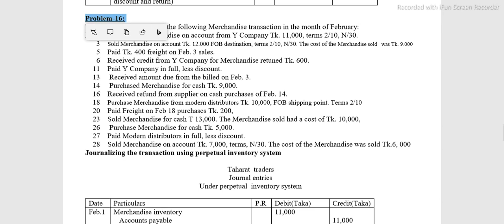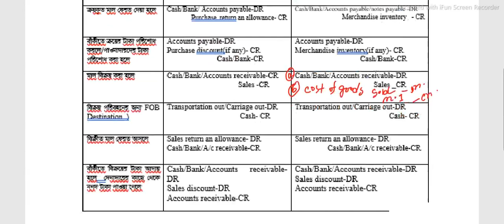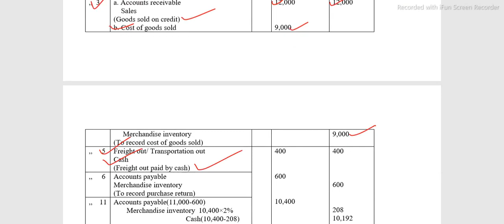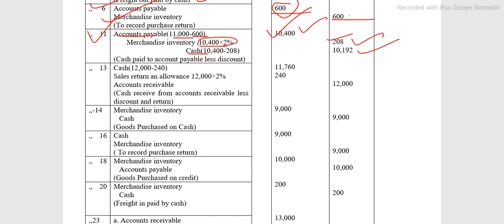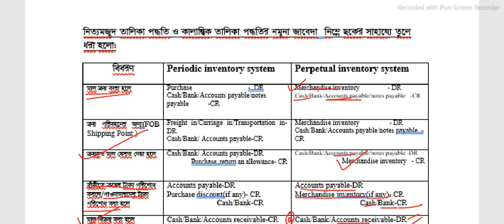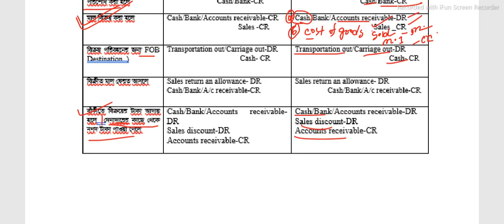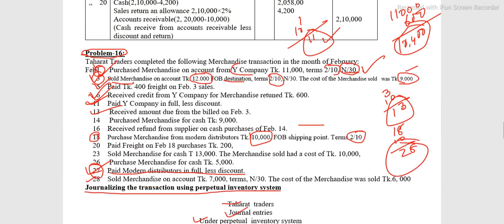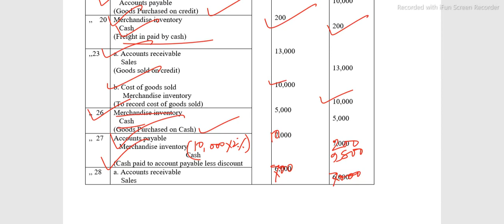MErchandise operation Class no 3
মজুদা পন্যের হিসাব রক্ষণ, ব্যবসায়িক  পন্যের হিসাবরক্ষণ, Merchandise operation, Cost of goods sold, Credit sales, Cash sales, FoB destination, FoB shipping poing, 2/10,n/30, FIFIO,LIFO,Average method,
If you want to see Class no. 4 please click bellow: